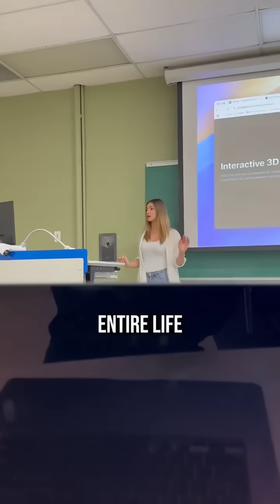Our professor is crazy 😳🙄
Are you eager to enhance your coding abilities? Join our vibrant community and unlock a treasure trove of expert coding tips, tricks, and resources that make coding enjoyable and effective! Don’t miss out on the chance to transform your coding journey with Blackbox AI.

What is Blackbox AI?

Blackbox AI is an innovative, FREE extension available at blackbox.ai. It’s the quickest way to extract code or text from images and videos. Plus, it scours the internet for the most accurate answers to your coding questions—just specify your programming language! Don’t forget our convenient extension for Visual Studio Code tutorials.

Why You Should Use Blackbox AI:

🚀 Instant Solutions: Tired of wasting hours debugging? Blackbox AI is your ultimate coding assistant, delivering immediate debugging solutions to your programming challenges.
Boost Your Productivity: Wave goodbye to monotonous tasks and learn how to code smarter with coding productivity tools and AI-driven techniques.
🦾 Learn from the Pros: Discover how to think like a programmer and effortlessly navigate open-source coding.
What Awaits You on Our Channel:

⚙️ Visual Studio Code Tutorials: Enhance your coding workflow with our detailed guides suitable for all skill levels.
😁 Programming Humor & Memes: Enjoy a good laugh with our curated collection of programming humor that every coder can appreciate.
💻 Insights into Programming Culture: Delve into fascinating topics like "What is coding really like?" and "Are all programmers introverts?" to gain a deeper understanding of the coding world.

For more details and to experience the power of Blackbox AI, visit my